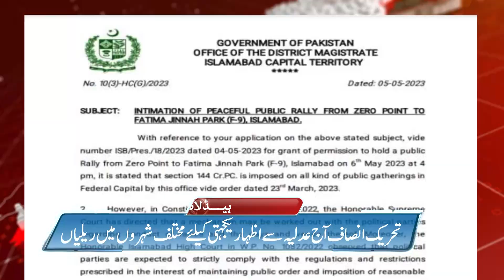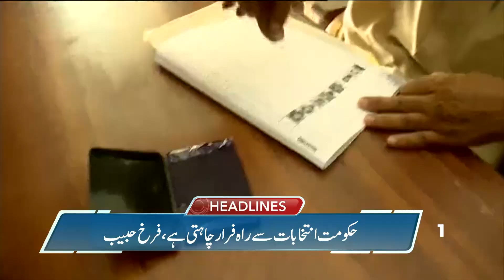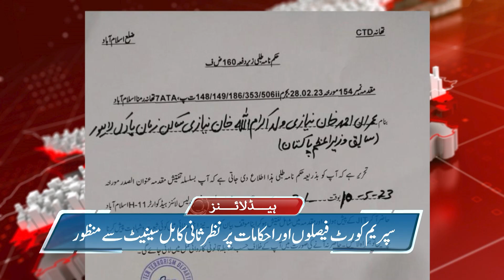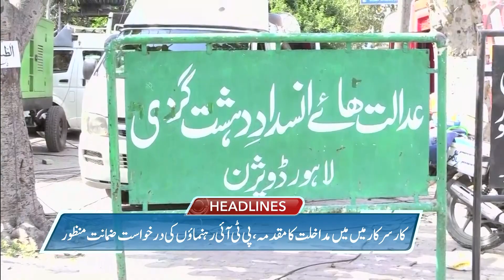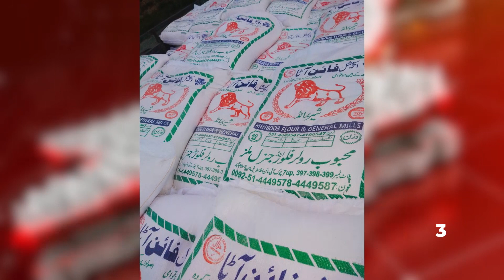Social Media Trolls jai shankar || ABN NEWS HEADLINES 12 PM | 06 MAY 2023